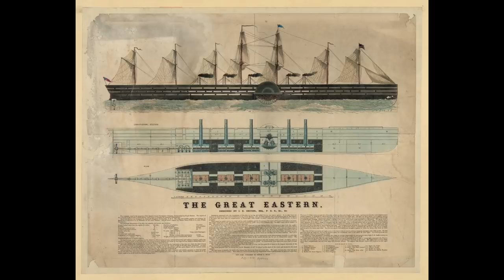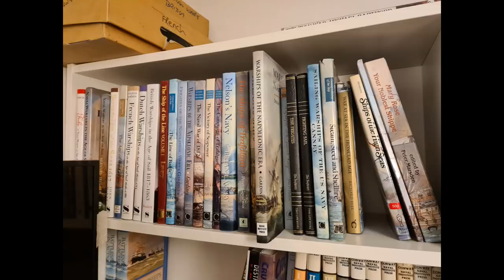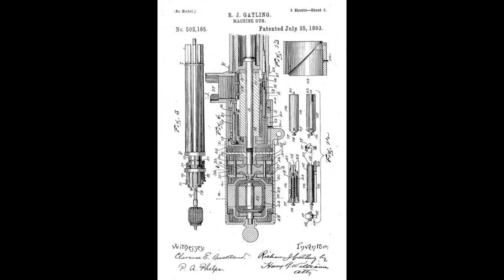The Drydock - Episode 188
00:00:00 - Intro

00:00:34 - What are some of the most notable lauch failures or disasters and how did they happen?

00:04:57 - What exactly happens to the steel/iron which is recovered from scrapped ships?

00:10:46 - Different types of torpedo tube?

00:19:01 - How was Great Eastern somewhat competitive for so long?

00:23:02 - Why no all-forward armament in the pre-dreadnought era?

00:26:29 - At what point in history did naval design make the about turn, from a place of 'advertising' a ship's presence (with "garish" paintwork) to concealment?

00:29:23 - What's your favorite exhibit at the Vasa?

00:32:51 - Why were aircraft carriers given armour belts if they were not supposed to be involved in a surface engagement?

00:35:50 - Age of Sail book recommendations?

00:37:28 - Possible counter-U-Boat tactics in WW1?

00:40:27 - Gatling 20mm in WW2?

00:45:44 - Stronger Free French Navy?

00:49:30 - Vulnerability of steering gear through the ages?

00:58:03 - How good would Jackie Fisher be commanding a fleet Battle of Jutland style?

01:04:46 - Hazards of rivets in battle?

01:07:19 - Channel Admin